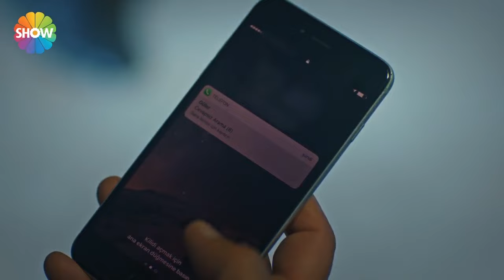Hamza'nın abartılı gücü | Cesur Yürek 4. Bölüm